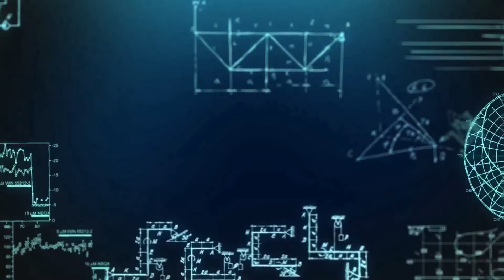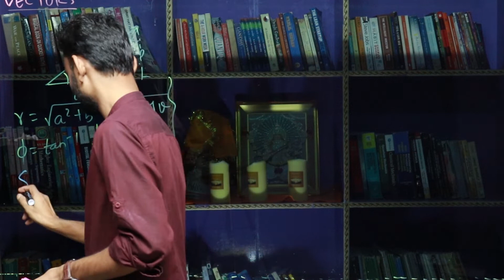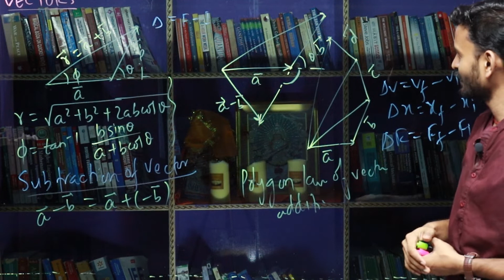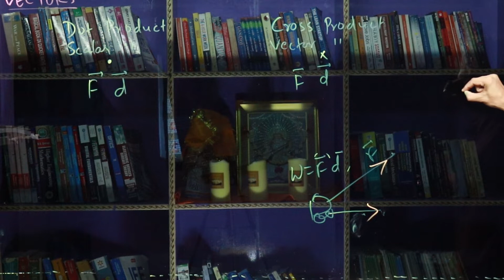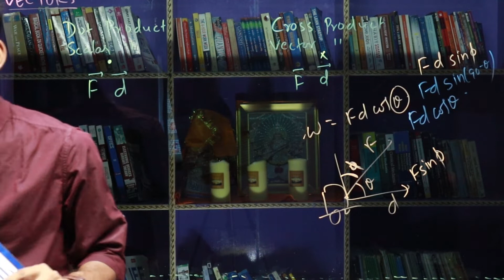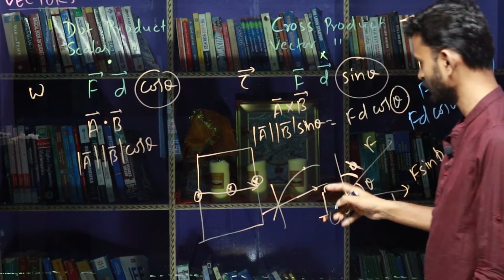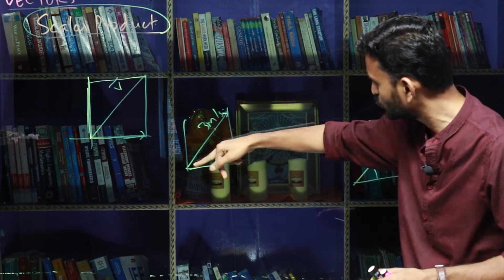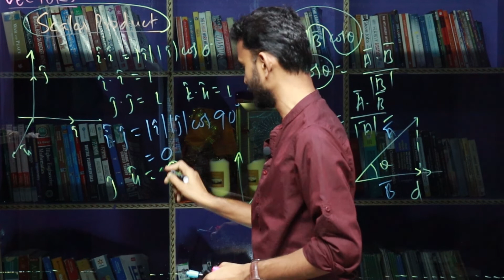LEC 3 | CLASS 11 PHYSICS | VECTORS - MULTIPLICATION OF VECTORS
In this video, after revising the triangle law of vector addition and expanding it to polygon law of vector addition, we will compare the two ways of vector multiplication and observe the contrast between them by taking example of torque and work. Then we will have a short look on scalar product.